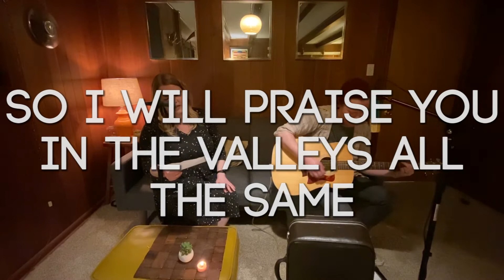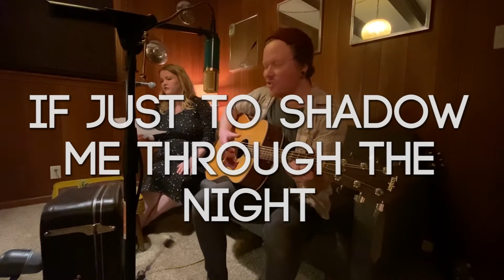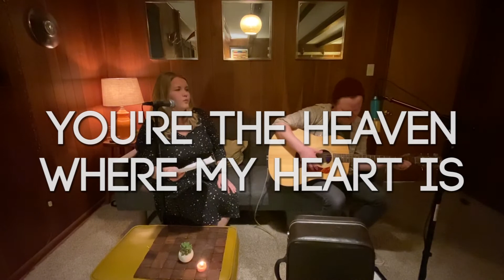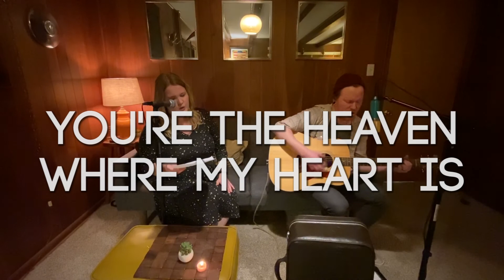Highlands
Jon Porter's worship video for FBG.